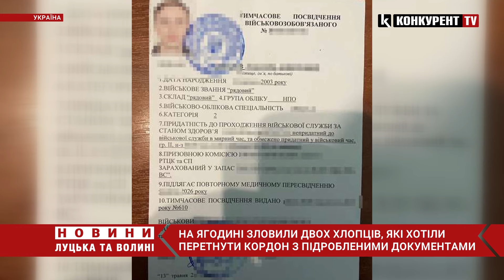Хотіли ЧКУРНУТИ за кордон🏃🏻на Ягодині зловили хлопців з ПІДРОБЛЕНИМИ ДОКУМЕНТАМИ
У пункті пропуску «Ягодин-залізнична станція» прикордонники Волинського загону впродовж доби викрили дві спроби незаконного перетину кордону. Потрапити за кордон по підроблених документах намагалися чоловіки віком 21 та 23 роки.